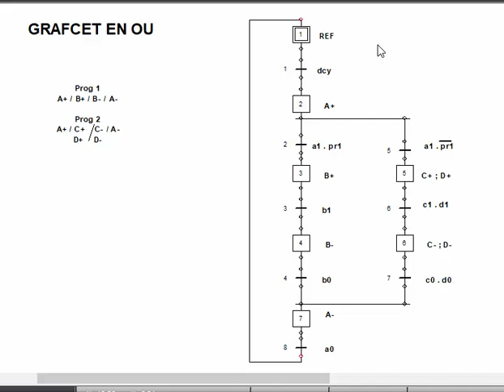Grafcet en OU